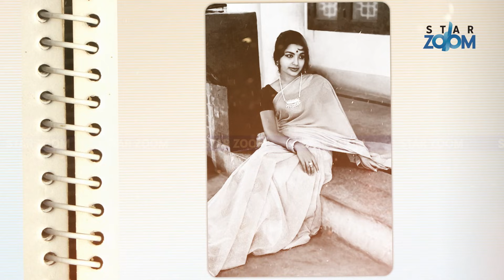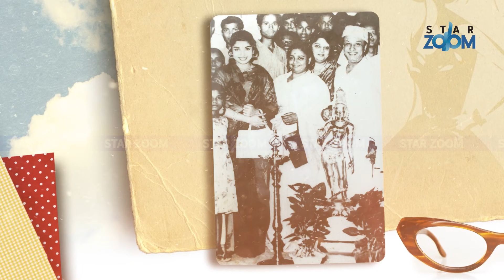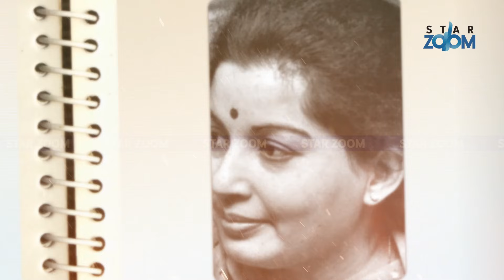Jayalalithaa Family Photos and Biography